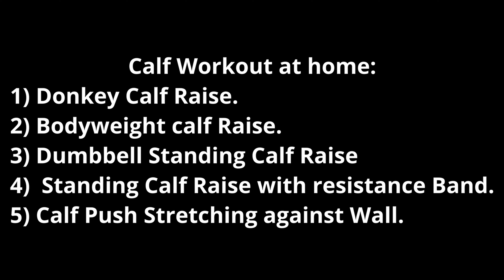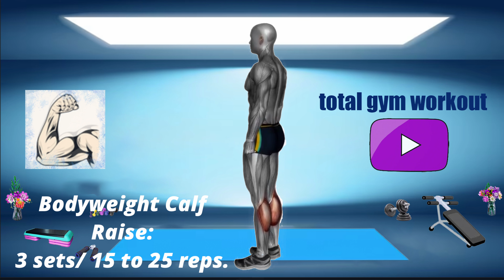the best calf workout at home- calf at home- 2023.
Welcome to this intense calf workout at home or even in the gym that will help you build strong and sculpted calves. Whether you're a fitness enthusiast or just starting out, this workout is perfect for anyone looking to improve their lower leg espacialy calf strength and definition.
In this  calf workout at home video, we'll be targeting the calves with a series of exercises designed to work all the different muscle fibers in the calves. We'll be doing a mix of bodyweight and calf workout with dumbbels to ensure we hit the calves from all angles.
The calf workout :
1) Donkey Calf Raise ;
2) Bodyweight Calf  Raise ;
3) Dumbbell Standing Calf Raise ;
4) Standing Calf Raise with resistance Band ;
5) Calf Push stretching against Wall.
We'll be doing multiple sets and reps of each exercise to really challenge our calves and push them to their limits. So, if you're ready to sculpt strong and defined calves, join me for this intense calf workout at home.
Calf workout with dumbbells ;
Calf at home ;
Calf raises ;
Calf muscle ;
Sculpt long leg ;